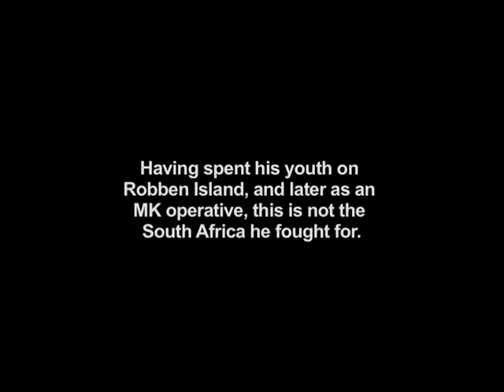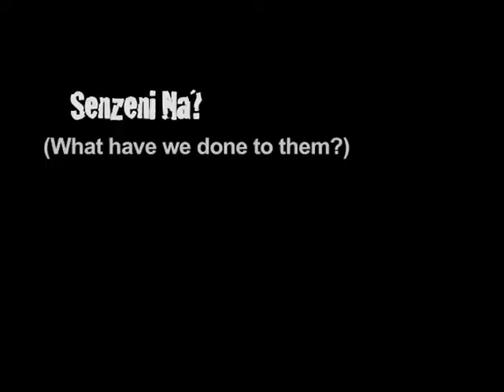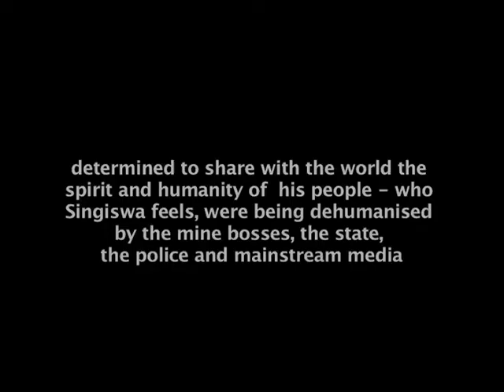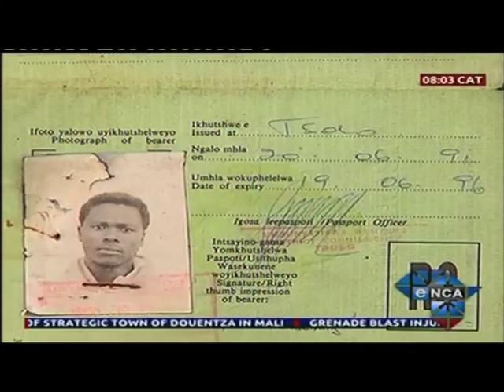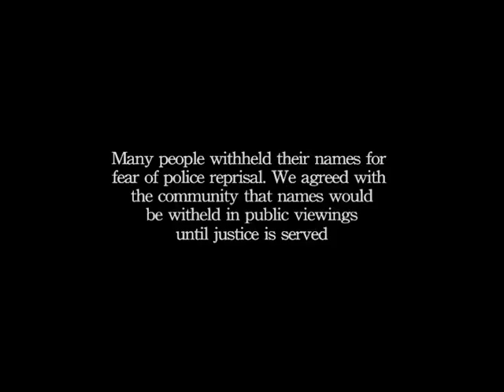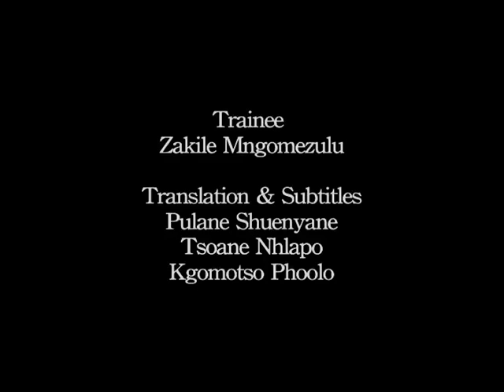SENZENI NA - a film by Sipho Singiswa (WIP)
Sipho SIngiswa spent two years in Marikana - filming the lives of three of the Marikana widows in the aftermath of the tragic Marikana Massacre.  Here he becomes integrated into the community and records the voices of the people as they struggle to come to terms with the violence meted against them by Lonmin and the police force on behalf of the government of South Africa.